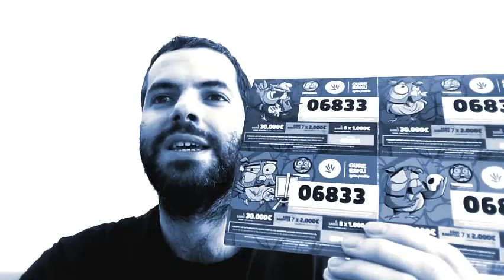Tripontzia | Ezinbesteko bultzada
Herri gogoa da Gure Eskuren ezinbesteko bultzada. Zailtasun guztien gainetik, komunitatea indartuz egingo dugu aurrera. Eman eskua Gure Eskuri eta euskal kulturgintzari eta eraman Tripontzia!